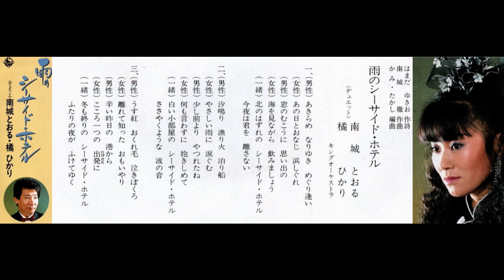雨のシーサイｓド・ホテル / 南城とおる＆橘ひかり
作詞：はまだゆきお　作曲：南城 徹　編曲：かみ たかし　1988年発表